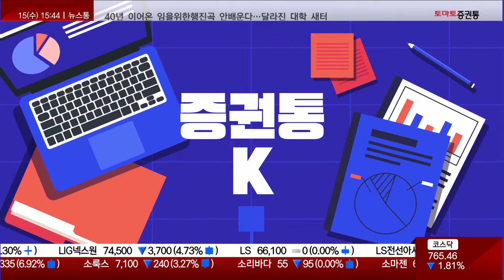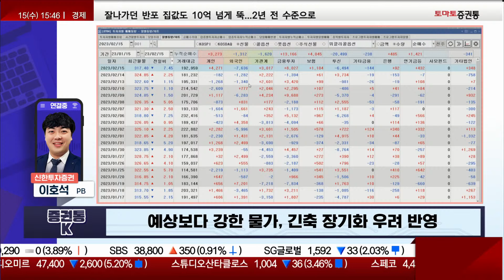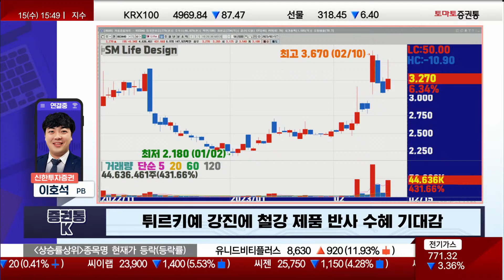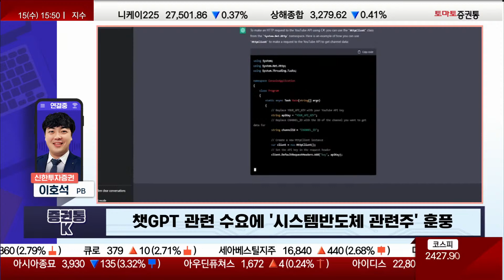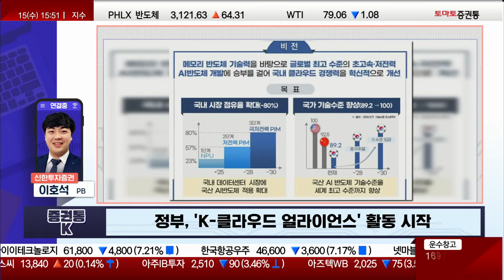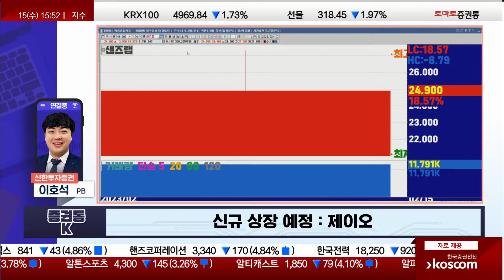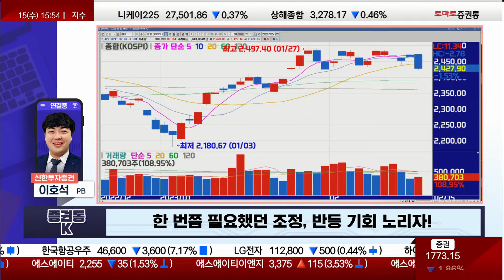물가가 예상보다 강했다..! 긴축 장기화 되나? [증권통K]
증권통K
진행: 김은별
이호석PB(신한투자증권)
Q. 오늘 장 마켓 King
▶ 오늘 장 흐름은?
· 예상보다 강한 물가, 긴축 장기화 우려 반영
→ 외국인 6거래일만에 순매도 전환
→ 금리 컨센서스 상향되며 위험 선호 현상/선호도 위축
    코스닥도 똑같이 반영

▶ 오늘 장을 이끈 주요 이슈는?
· 조지 소로스, 테슬라 지분 확대...일부 2차전지 관련주 상승
→ 아직까지 2차전지 상승 여력 존재
→ 포드가 배터리 문제로 생산 중단
   SK이노베이션 주가 하락, 반사 이익으로 LG에너지솔루션 상승
→ 2차전지 안에서도 종목의 특성 따라 움직임 다를 수 있다

· 인수전 확대에 '에스엠 그룹주' 상승
→ CJ ENM, 에스엠 인수전 참여 이슈...인수전 확대
→ 에스엠, 12만원 돌파, 하이브 공개 매수가 12만원
    12만원 넘어가면 차질 우려

· 튀르키예 강진에 철강제품 반사 수혜 기대감
→ POSCO홀딩스, 금일 6%대 급등
→ 현대제철, 금일 강보합권
→ 동국제강, 금일 2%대 상승세
→ KG스틸, 금일 3%대 상승세

Q. 내일 장 마켓 Key
▶ 내일 시장을 이끌 이슈는?
· 챗GPT 관련 수요에 시스템반도체 관련주 훈풍
→ TSMC, 실적 부진 예상했음에도 챗GPT 긴급 수요로 실적 견인

· 정부, 'K-클라우드 얼라이언스' 활동 시작
→ 국산 인공지능 반도체를 활용한 K-클라우드 플랫폼!
→ 챗GPT와 관련된 시스템 반도체/클라우드 컴퓨팅 등의 분야 관심

· 신규 상장 : 제이오
→ 상장 첫날 분위기 매우 중요
→ 샌즈랩, 금일 지수가 많이 빠졌음에도 18%대 급등
→ 제이오, 내일 시장과 맞물려서 가격 변동 있을 것! 체크

▶ 주목할 만한 이벤트가 있다면?
· '한화솔루션' 실적 발표(2/16)
· 'HMM' 매각 컨설팅 자문사 결정(2/17)
· 삼성전자 '갤럭시S23' 출시 예정(2/17)

Q. 내일 장 마켓 Knowhow
▶ 내일 장 어떻게 대응할까?
· 한 번쯤 필요했던 조정, 반등 기회 노리자!
→ 그동안 시장 좋은 흐름이었기에 조정이 필요했다!